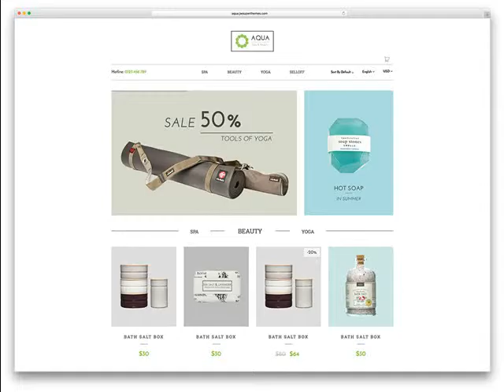Carefree AZ Website Design Cost & Pricing .mp4